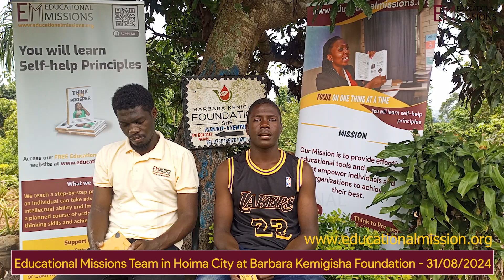Hoima City Out Reach at Barbara Kemigisa Foundation